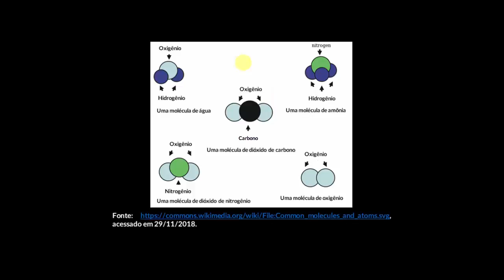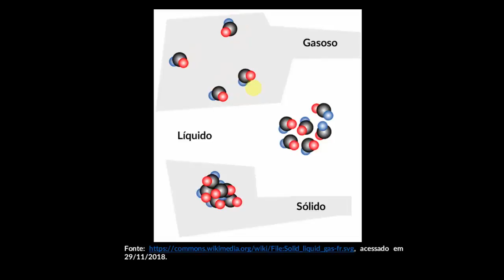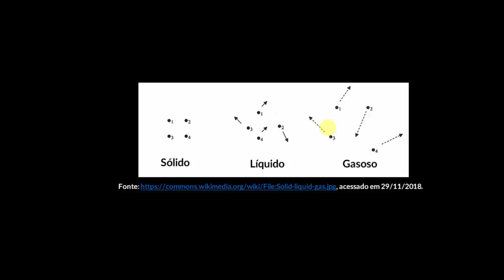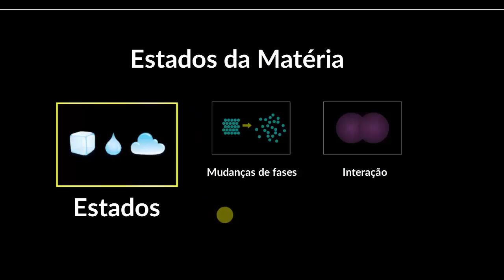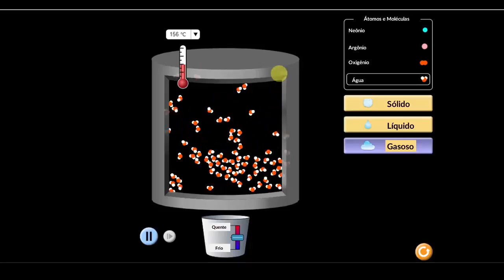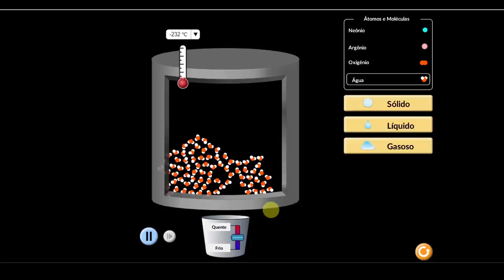Estados sólido, líquido e gasoso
Nesta videoaula explicamos as mudanças do estado físico da matéria utilizando modelos que consideram os comportamentos das partículas ou átomos que a compõem.

Para tanto veremos os efeitos da variação da temperatura no grau de agitação das partículas.